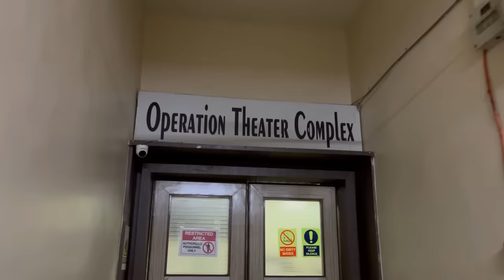Baby boy PART 2 | rajshrirani vlogs | gauravmukesh | gauraj ke kisse